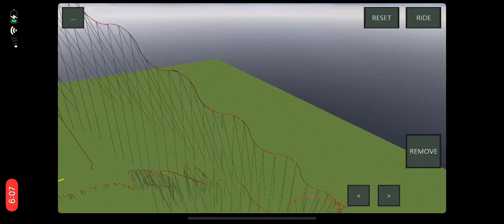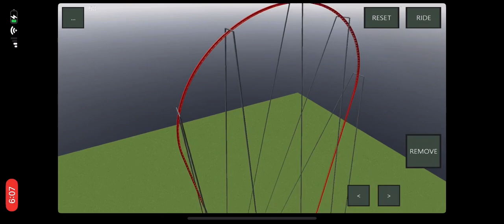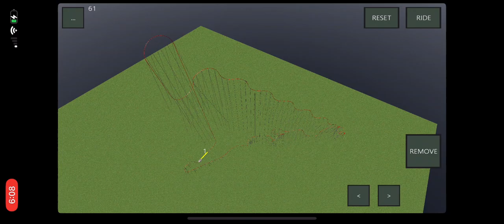euthanasia coaster 7 (73 g)